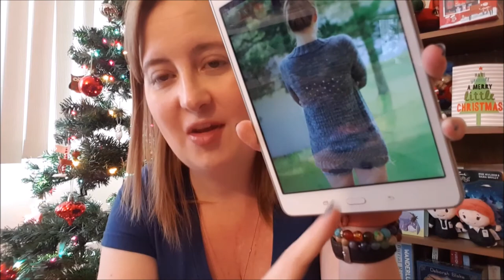Weekly Reads 🌟 December 31st, 2017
♥ Books ♥
Montana Secret Santa by Debra Salonen

Mr. Dickens and His Carol by Samantha Silva

One Good Earl Deserves a Lover by Sarah MacLean